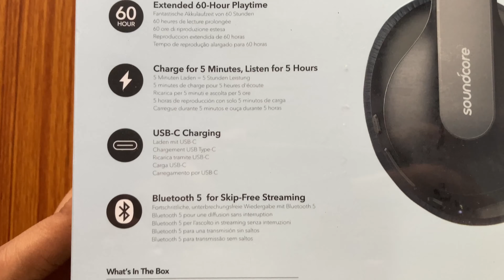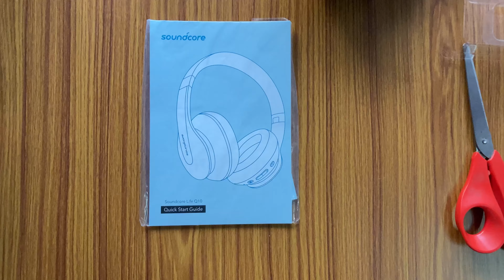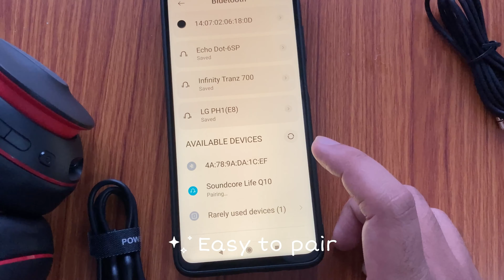Soundcore by Anker Life Q10 with Fast Charging Bluetooth Headset Unboxing | Headphones under 2000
Soundcore by Anker Life Q10 with Fast Charging Bluetooth Headset

With Mic:Yes
Connector type: 3.5 mm
Bluetooth version: 5
Wireless range: 15 m
Charging time: 2 hr
60-Hour playtime
USB-C port with fast-charging : Charge for 5 minutes and listen for up to 5 hours

If you found the video useful!